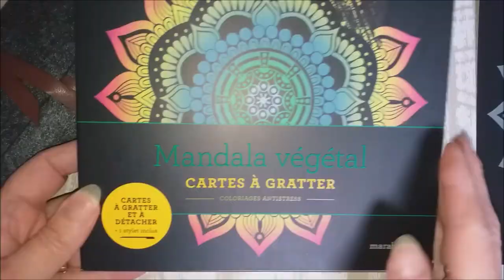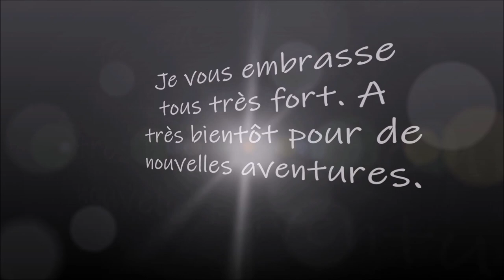CARTE A GRATTER MANDALA 6 PART 1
Livre à gratter Mandala végétal
Trousse à stylet pour les cartes à gratter